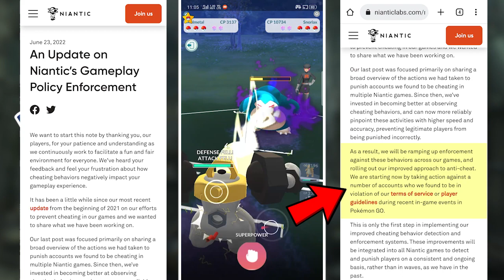PGSharp New Secret Update Version 1.75.1 | Anti Cheat Patch Update in PGSharp Latest Version